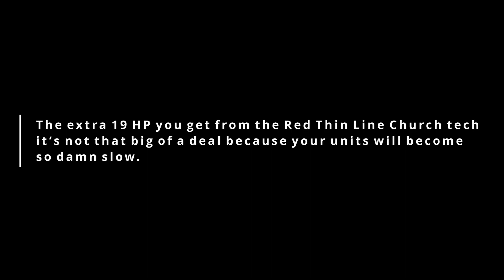Rangers | The British Newest Skirmisher Comparison | AOE3DE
The Brits got some cool new deck cards, a new warship, and a new skirmisher. Not to mention the Arrow Knight animation that the Longbowmen have got!